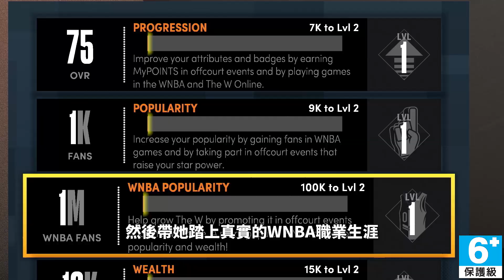《NBA 2K21》：向大家介紹「The W」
以去年登場的WNBA體驗為基礎做大幅擴展的「THE W」，將帶來《NBA 2K》系列首見的WNBA MyPLAYER體驗。次世代版《NBA 2K21》的玩家將能創建及完全自訂屬於自己的WNBA球員，並帶著她經歷職業生涯，還會遇見全部12支WNBA球隊。玩家也能在帶來刺激3對3 MyPLAYER競賽的「The W」線上模式中捉對拼球！